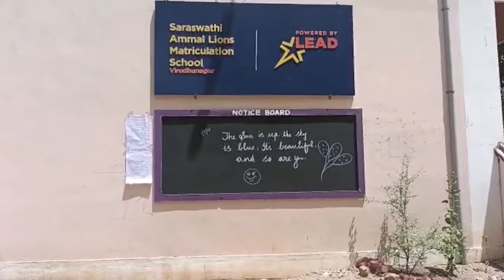Saraswathi Ammal Lions Matriculation School, Virudhunagar, Tamil Nadu | School Tour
Founded in 2011, Saraswathi Ammal Lions Matriculation School has been growing in a successful manner as one of the best schools in Virudhunagar, Tamil Nadu. The School has a  mission of providing the students with quality education in a contemporary learning environment by focusing on developing the cognitive, emotional, social, physical, creative, and spiritual potential of every child.
The school strives to make students all-rounder and self-dependent individuals by inculcating necessary skills, traits, and qualities that they can positively contribute to future society.

to know more about Saraswathi Ammal Lions Matriculation School